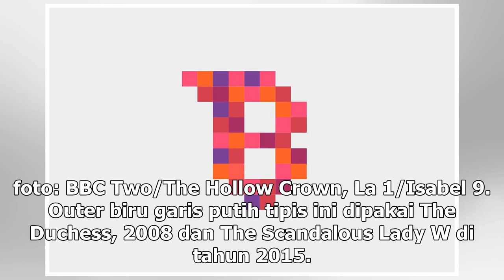10 Properti sama ini dipakai artis dalam film yang berbeda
10 Properti sama ini dipakai artis dalam film yang berbeda

Brilio.net - Keberhasilan sebuah film tak hanya bergantung pada alur cerita dan kemampuan sutradara ...